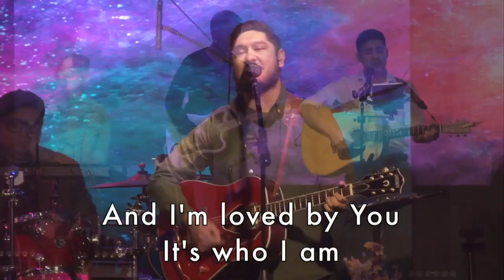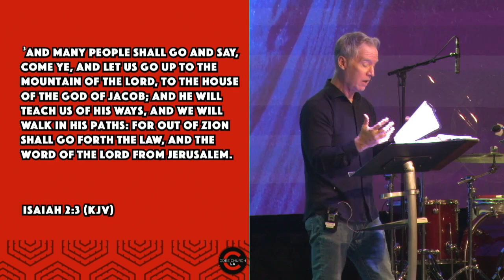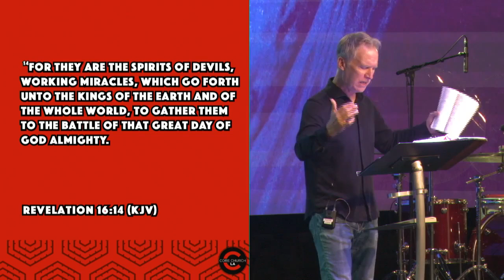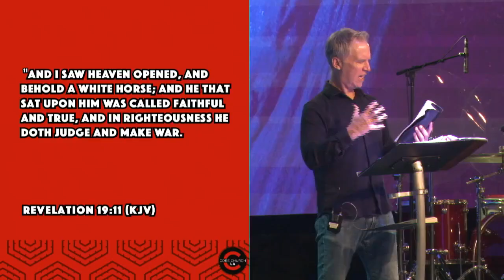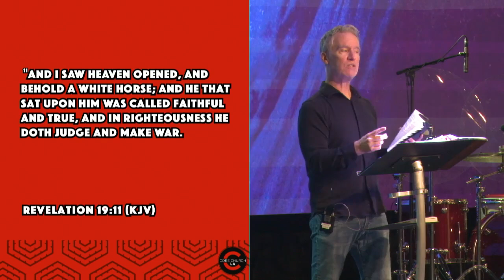Armageddon, Anti-Christ, and the 2nd Coming of Jesus Christ | Pastor Greg Dunham | Core Church LA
Watch and listen to guest speakers at Core Church as they teach through the word of God.

Please consider joining us in person if you're in the Los Angeles area. We meet every Sunday at 8:30am, 10:30am, and 12:30pm AND every Thursday at 7:30pm. We look forward to meeting you!

There's a God in heaven who loves you!